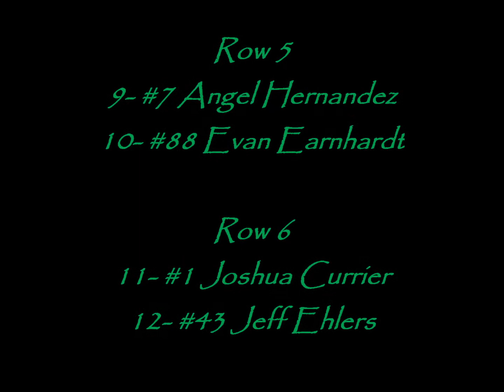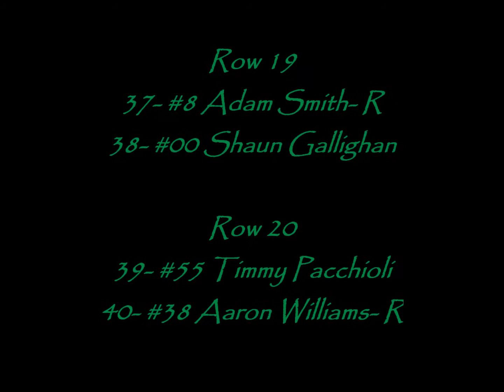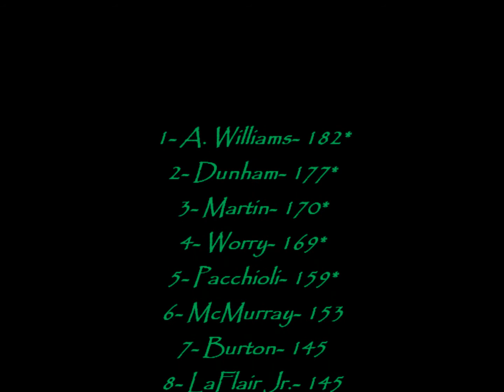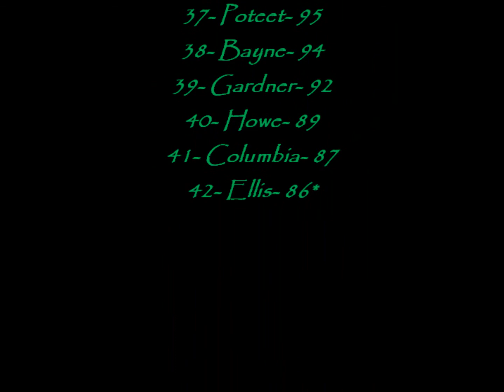//MFNSRA// HICS S4 Race 6 at Trois Rivieres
first time road racing this season!